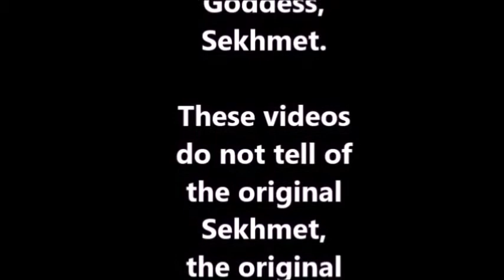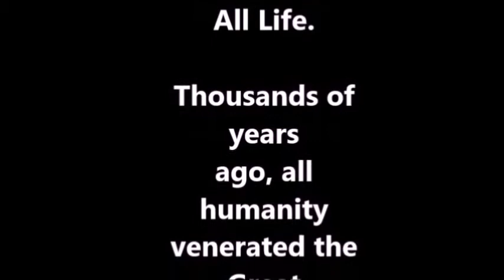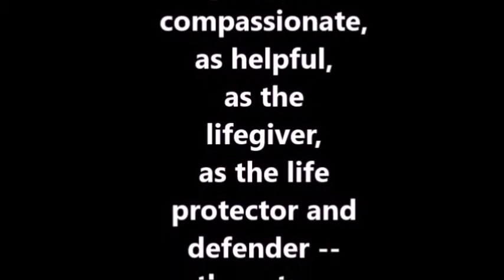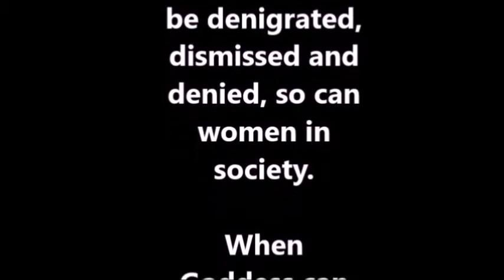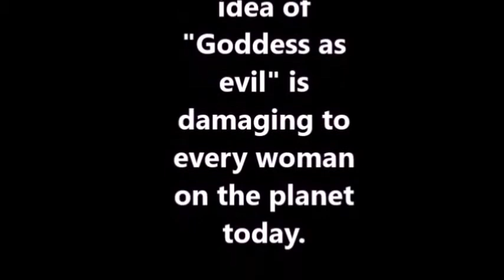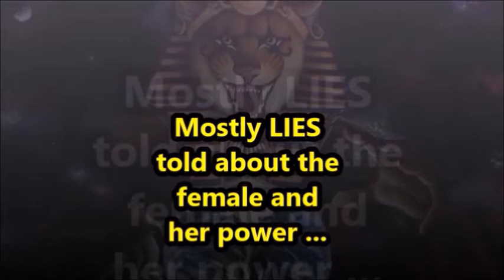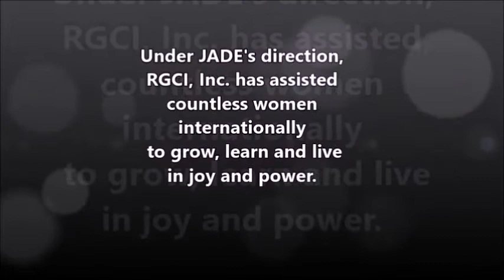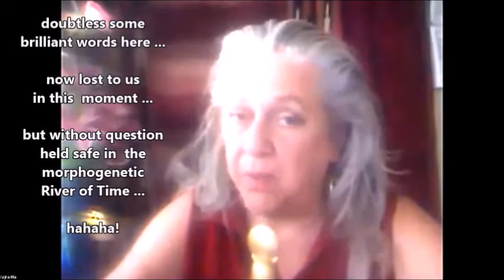Sunday Goddess Services Aug 2 2020 Honoring Sekhmet with Guest Speaker Sandy Limina and Vajra Ma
Enjoy the recap of Sunday Sekhmet Services